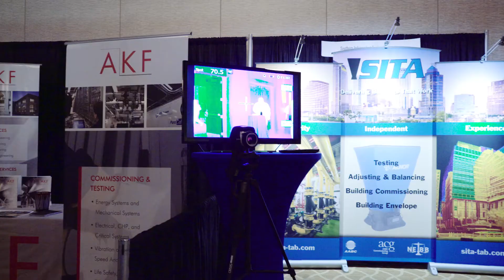CxEnergy 2018 Sponsor & Exhibitor Sneak Peak: AKF Group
Paul Raschilla, EMP, Partner, AKF announces strategic partnership between the AABC Commissioning Group (ACG) and the Energy Management Association (EMA) with the Society of American Military Engineers (SAME). AKF, Sponsor of CxEnergy, invites building owners, developers, and MEP engineers to attend CxEnergy 2018 on April 23-26 in Las Vegas, NV!